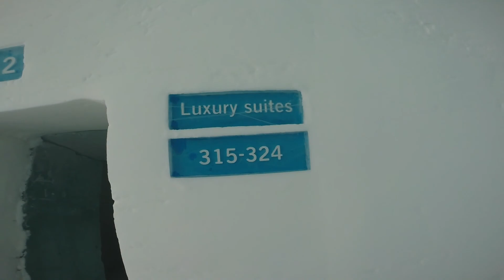The Swedish Lapland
Swedish Lapland 2015! We went to IceHotel in Jukkasjärvi and Much more!